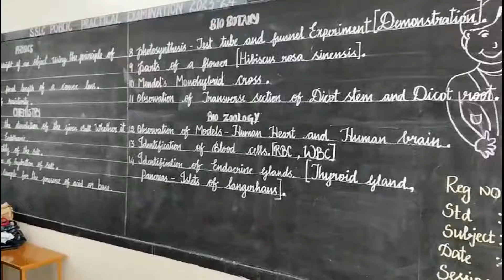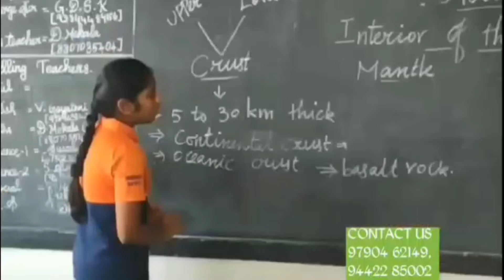௮றிவை நாடுவோம், ௮றத்தை போற்றுவோம்.